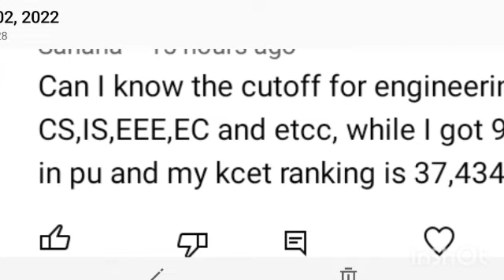KCET Results Released 🎉🎉🎉🎉😃😃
KCET Results Released 🎉🎉🎉🎉😃😃 | KCET Results

Tech
Ads
Revenue
Technology
Technologies
Big update
Gadgets
financial
Stock market
Currency 💲

SNQ Quota

keacounselling 2021
kcetcounselling 2021

DOCUMENTS UPDATE
keacounselling 2021
kcetcounselling 2021

keacounselling 2021
kcetcounselling 2021
keacounselling 2021
kcetcounselling 2021

ALLOTMENT RESULTS?

O

DATE EXTENDED